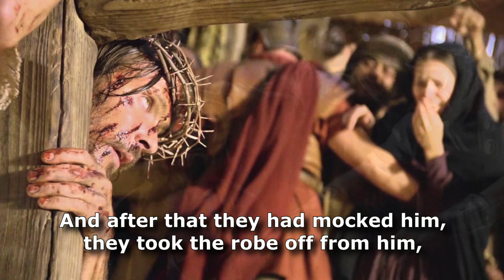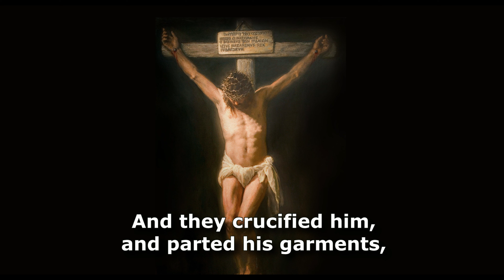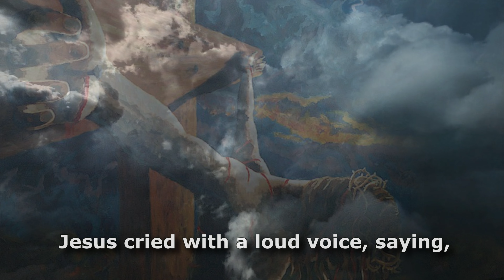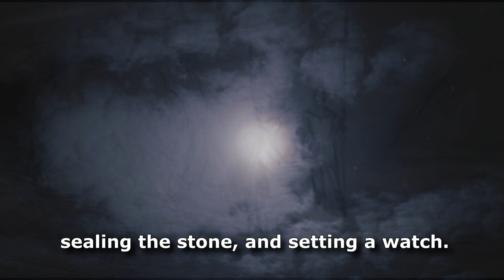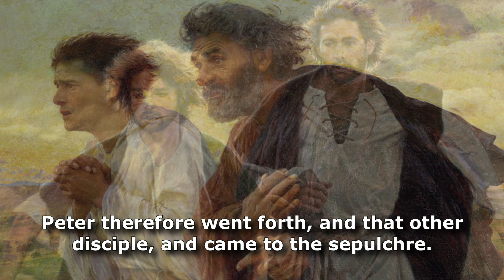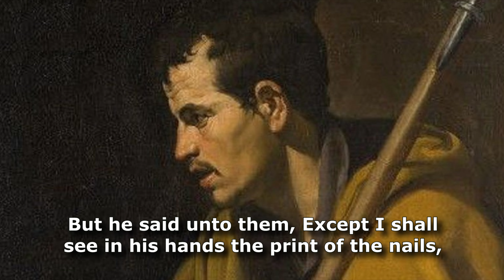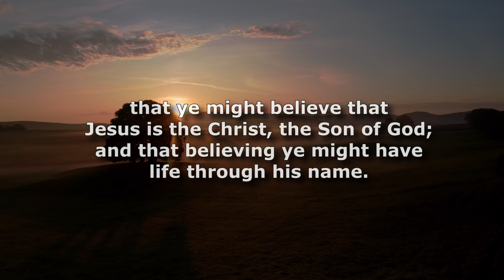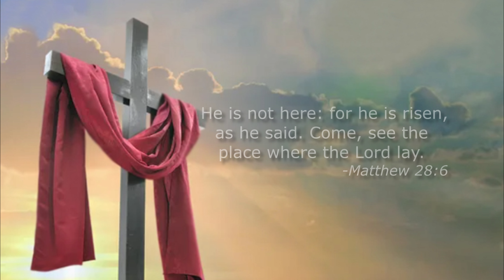The Easter Story - An Eye Witness Account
Discover the untold truths surrounding the Crucifixion and Resurrection of Jesus Christ, events that transpired over 2,000 years ago. Gain insights from eyewitness accounts provided by Matthew and John, shedding light on the reality of these pivotal moments in history. Uncover new perspectives by watching until the conclusion.